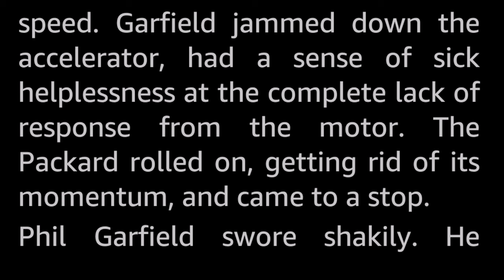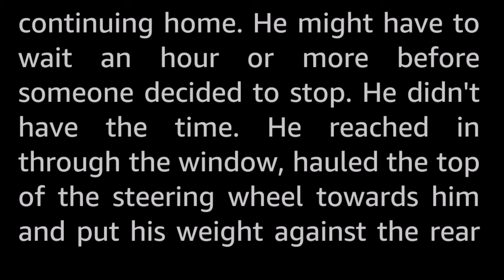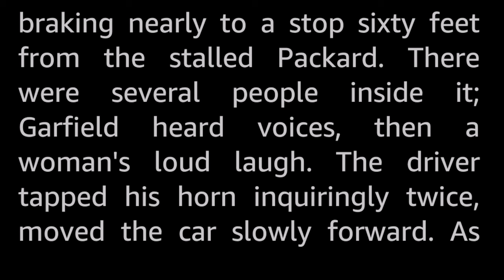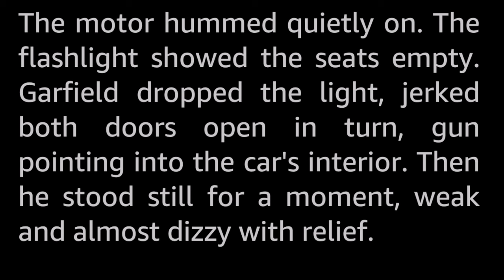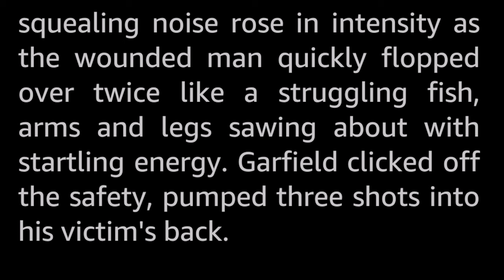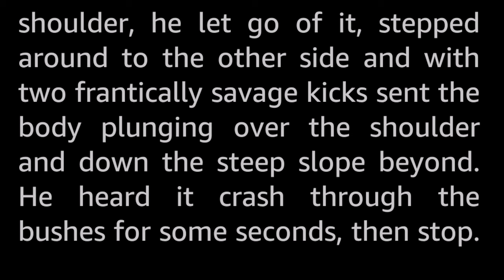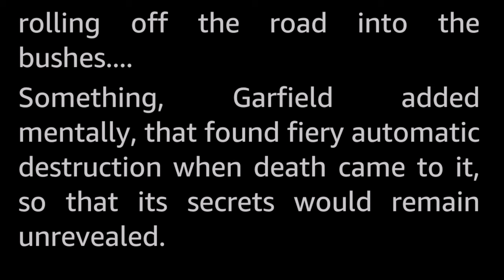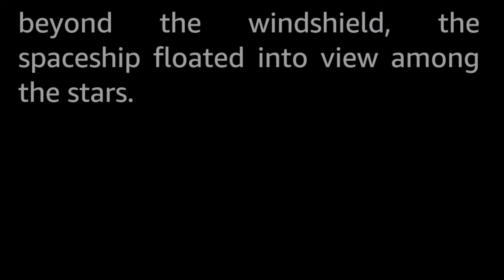An Incident on Route 12 by James H. Schmitz -Vintage SciFi Short Story Audiobook human voice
He was already a thief, prepared to steal again. He didn't know that he himself was only booty!